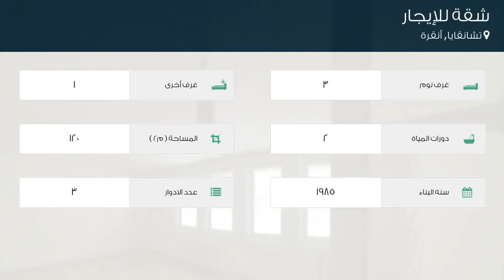شقة للإيجار في شارع كوسكوندو سوكاك, تشانقايا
تفاصيل العرض:-

رقم: 4754532

ميزات:-

3 الغرف, 1 غرف أخرى, 2 عدد دورات المياه, 3 عدد الأدوار, 1985 سنة البناء, سكني, صالة